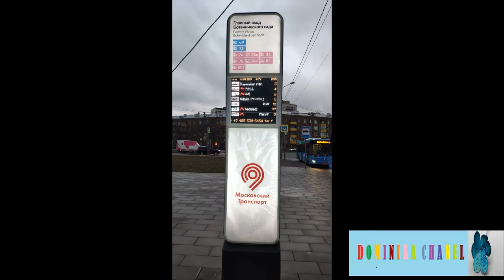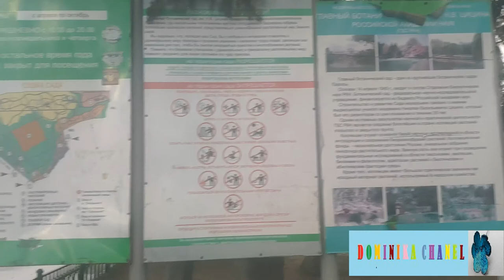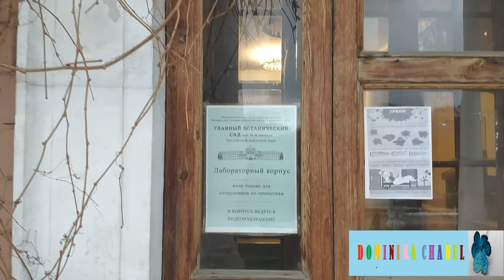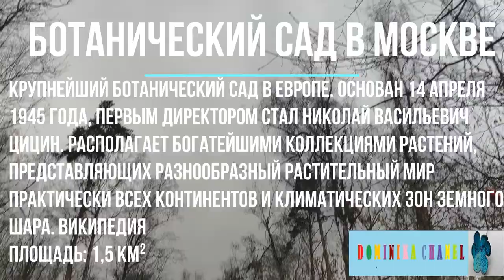Главный ботанический сад РАН им. Н.В. Цицина - от Доминики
В Видео, как добраться до Ботанического сада, а также сам ботанический сад.
Обзор №11 от Доминики.
Главный ботанический сад – один из крупнейших ботанических садов Европы. Решение о его создании было принято в 1945 году. Сад стал символом победы нашего народа в Великой Отечественной войне. В 1991 году Саду присвоено имя академика Николая Васильевича Цицина (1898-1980), выдающегося ботаника, генетика и селекционера, дважды Героя Социалистического Труда, лауреата Ленинской и Государственной премий, руководившегося Садом со дня основания в течение 35 лет.
Сад занимает площадь 331,49 га, его коллекционные фонды, включающие более 18 тысяч наименований растений, являются национальным  достоянием России. ГБС РАН – уникальное научное учреждение. Как научный центр ГБС РАН проводит фундаментальные и прикладные исследования в области ботаники и охраны окружающей среды. Велика доля практических исследований. Одновременно ГБС РАН является крупным просветительским и образовательным центром, раскрывающим богатство и разнообразие растительного мира России и различных регионов Земли, центром распространения ботанических и экологических знаний, пропаганды современных достижений практического растениеводства и приёмов ландшафтной архитектуры